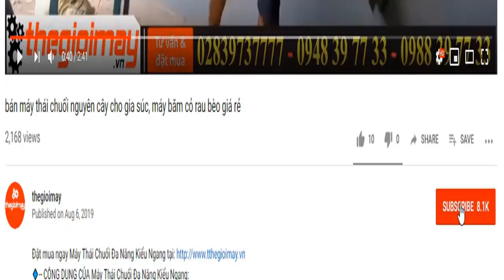băm cành cây điều dọn vườn bằng máy băm cây takyo tk 65, video băm cành củi điều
MÁY BĂM CÂY ĐỘNG CƠ XĂNG TAKYO TK 65 : 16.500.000 VNĐ ✅ Bảo hành 18 tháng ✅ MÁY BĂM ĐỘNG CƠ XĂNG ✅ TK 65 ✅ TIỆN DỤNG✅ DỄ DÀNG SỬ DỤNG ✅ MÁY BĂM CÂY ĐA NĂNG ... ✅ TAKYO ✅ CHẤT LƯỢNG ✅ XEM VIDEO ĐĂNG KÝ KÊNH TẠI ✅ XEM CHI TIẾT THÔNG SỐ + GIÁ + BẢO HÀNH TẠI